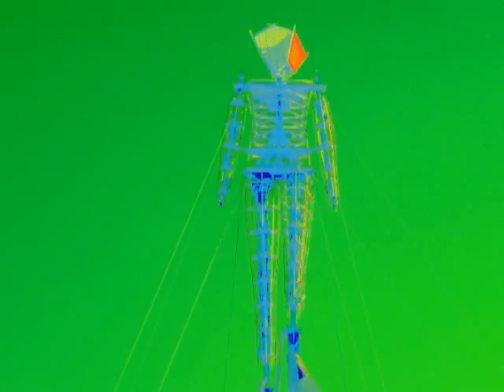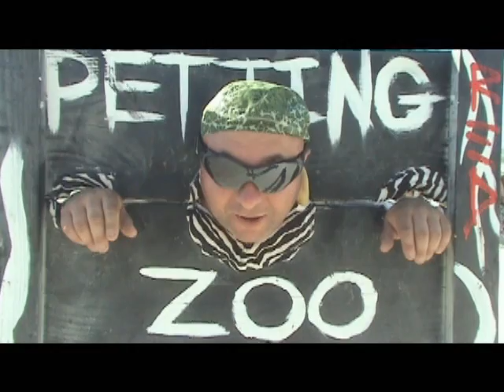BURNING MAN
This is just a small video clip from a full movie that I created. Enjoy!